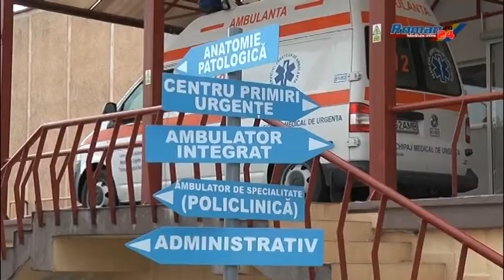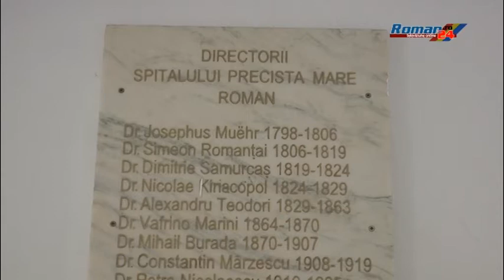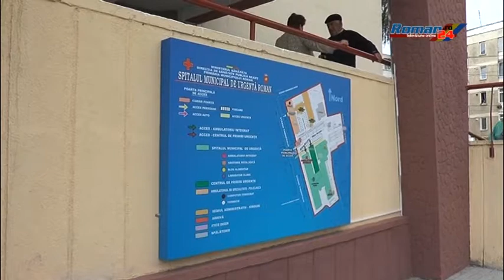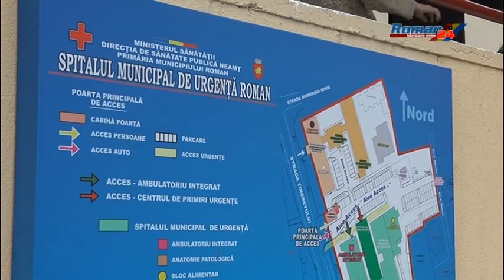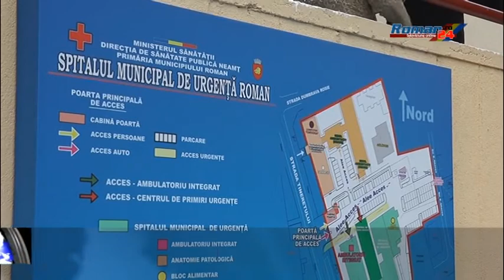SPITALUL ROMAN, AVALANȘĂ DE CONTROALE